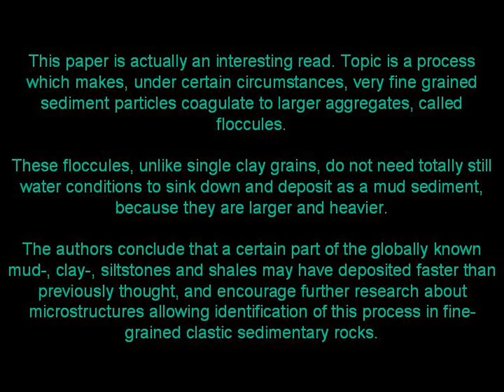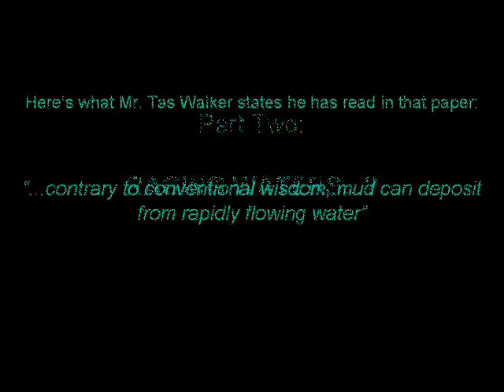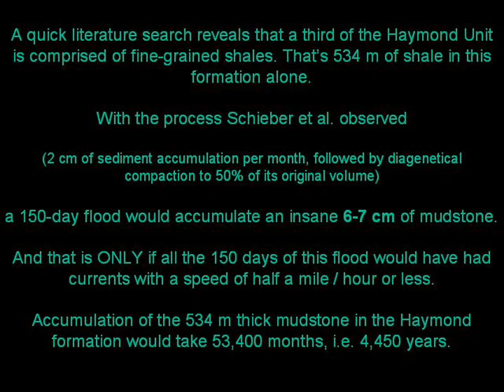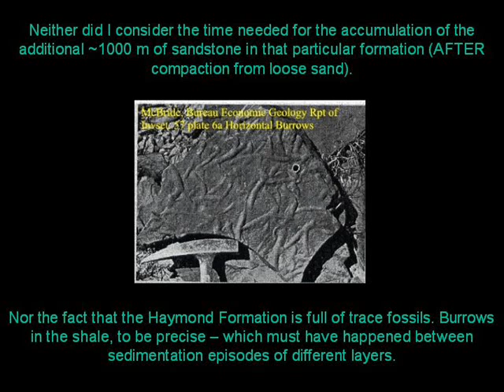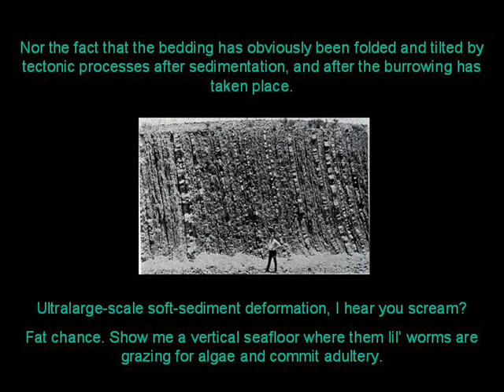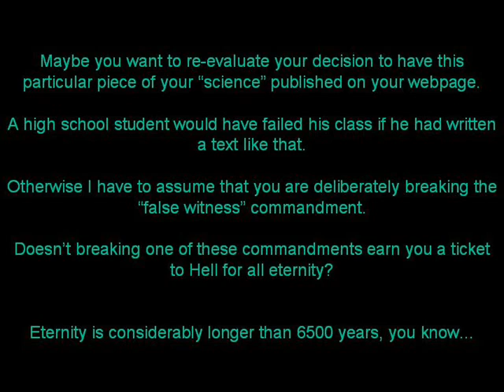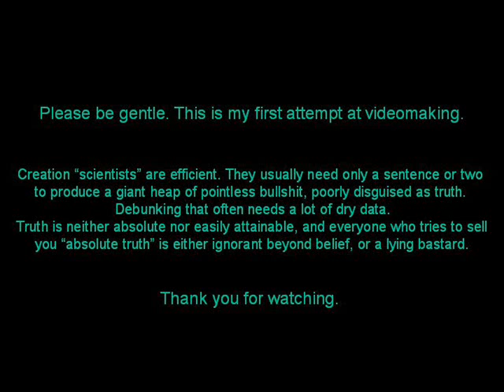Mud sedimentation and the Great Flood? "Biblical Geology" exposed as contradiction in terms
So, there we have another "Biblical Geologist" claiming that he has found Yahweh's Great Flood in a peer-reviewed article.

A quick look at the actual paper, and a few other reliable sources (you know... the kind of sources with data and stuff) reveals that Mr. Walker apparently hasn't read more than a handful of words of that article. Of course it turns out that he has blissfully faded out the actual data presented.

Apparently, all he understood was "sedimentation of mud - faster than previously thought". That was enough for him to scream for a paradigm shift in all geology, and claim that (all?) mud sediments develop under the most violent conditions indeed. And we evil geologists just refuse to admit this. Praise the Lord!

The "paradigm-shifting" paper:
Schieber, J.,  Southard, J. & Thaisen, K. (2007) Accretion of Mudstone Beds from Migrating Floccule Ripples. Science, v. 318, p. 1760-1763.

Compaction rates of sediments:
Rieke, H.H. & Chilingarian, G.V. (1974) Compaction of Argillaceous Sediments. Developments in Sedimentology 16, 411 pp.,  Elsevier, Amsterdam.

P.S. This is my first ever attempt at videomaking, and I know it's uncomfortably text-intensive. Please be gentle with me. If I make more videos, I sincerely promise improvement on that issue :-).